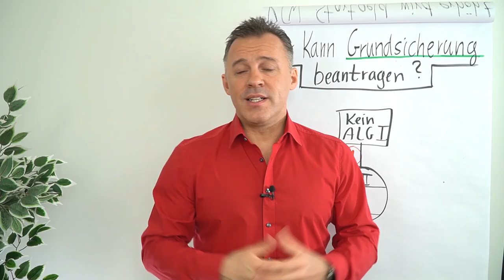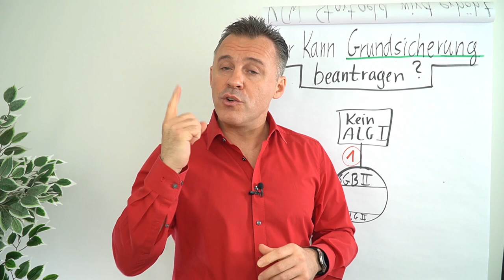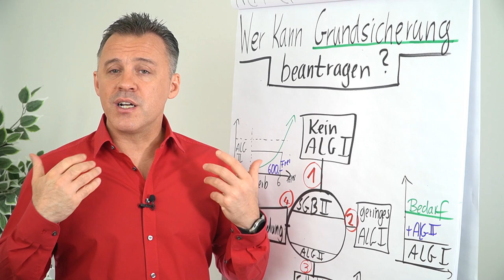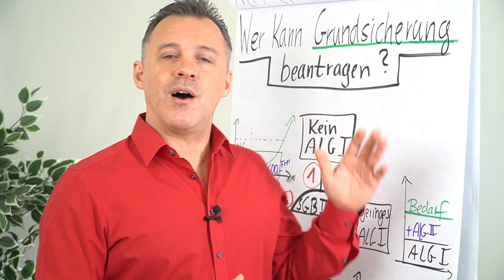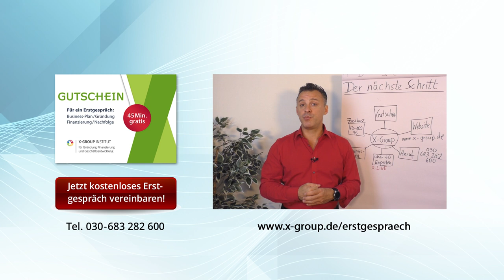Wer kann Grundsicherung beantragen?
Die Grundsicherung ist ein leistungsfähiges Instrument, um dich in finanziellen Krisenzeiten zu unterstützen. Sie kann dir helfen, deine privaten Lebenshaltungskosten zu decken, wenn du kein Einkommen hast oder dein Einkommen nicht ausreicht.

🎥 In diesem Video erfährst du:

▶ Welche Voraussetzungen du erfüllen musst, um Grundsicherung zu erhalten
▶ Wie du den Antrag stellst
▶ Welche Leistungen du erhalten kannst
▶ Welche Besonderheiten zu beachten sind, wenn du selbstständig bist

Wenn du in einer finanziellen Krise bist oder weißt, dass eine Krise bevorsteht, dann solltest du dir dieses Video unbedingt ansehen.